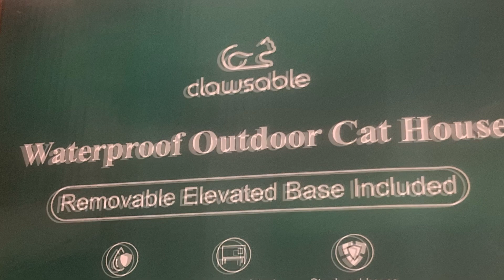Clawsable heated house, #394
After 4 days, the 12*F temperatures persuaded him to sleep in this house. I have known Simon for years. He always ran when I said kitty. When I started putting food out at the same time every day, he didn’t rush to leave.  After 4 days, I noticed he was in the Clawsable house in the garage.  An outside cat doesn’t live as long. Their lives are really hard. Dogs, coyotes, snakes, 30+vultures fly over our house everyday.

I haven't changed out the towel for the cat. I wonder if I could get ivermectin without a prescription? The cat has a wound on the neck from fighting, scratching or something.  He won't approach me.